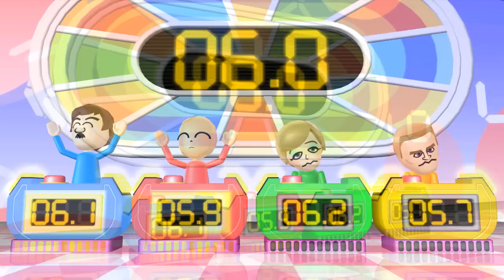[2 Players] Wii Party Minigames - Luigi Vs Pikachu Vs Alisha Vs Tyrone (Master Difficulty)